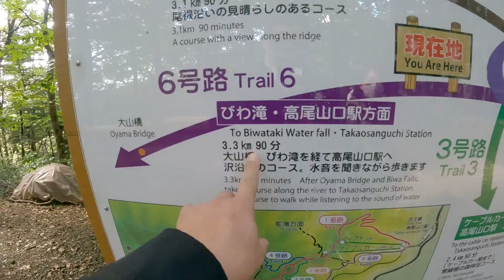元気すぎる、にに吉。とママンです